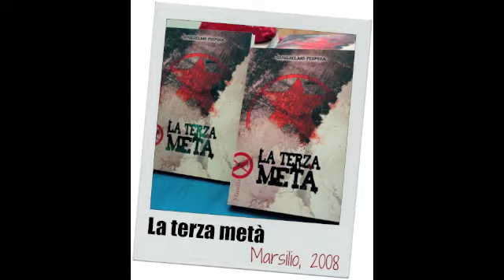Guglielmo Pispisa presenta "Il Cristo ricaricabile" (prima parte)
Chiacchierata con lo scrittore messinese nel giorno dell'uscita in libreria del suo quarto romanzo: Il Cristo ricaricabile, edizioni Meridiano Zero.